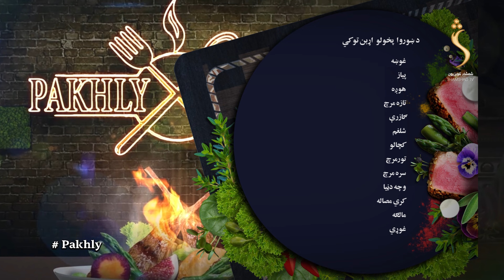Pakhly , 26.11.2024 | پخلی - ښوروا چمتو کول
Pakhly Season 04 - EP 52 , Shamshad TV's Cooking show | پخلی - ښوروا چمتو کول

Satellite: Yahsat 52.5E
Downlink Frequency: 12015 MHz
Symbol Rate: 27500 MS
Modulation: DVBS2/8PSK
Polarization: Horizontal
FEC: 3/4

Food Network
The Kitchen
How to cook vegetable soup?
Easy Homemade Vegetable Soup
Quick and Easy Vegetable Soup Recipe